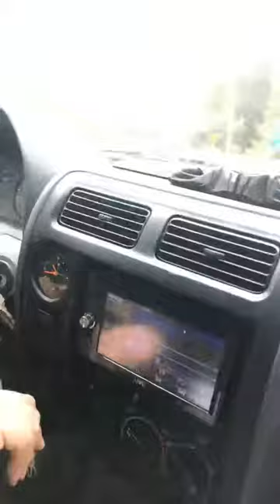JUAN PABLO RABA @JUANPABLORABA INSTAGRAM STORIES COMPILATION 17 DE MARZO DEL 2018